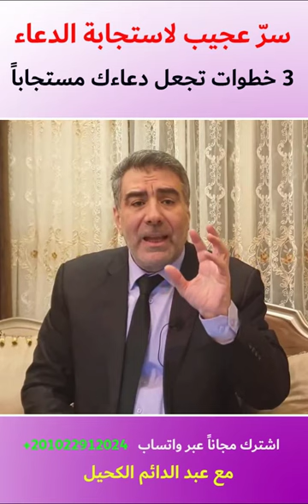سر عجيب لاستجابة الدعاء 3 خطوات تجعل دعاءك مستجابا